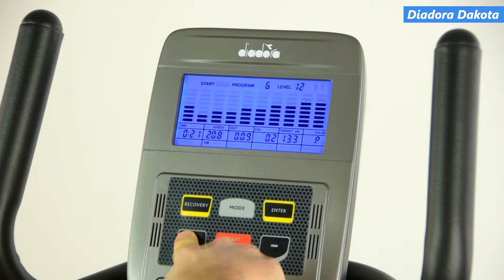Diadora Dakota | Le recensioni di QualeScegliere.it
In questo video testiamo la cyclette orizzontale Diadora Dakota, un modello appartenente a una fascia di prezzo media.
Consultate la nostra recensione completa se volete scoprire tutte le caratteristiche di questo modello.